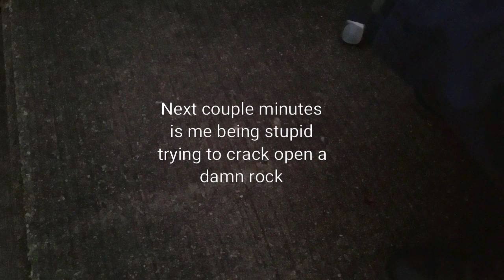Crackin open a rock (not clickbait)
Here's a spicy video of me opening a geode, hopefully it ROCKS

sorry

Also i edited this on my phone and it was a pain in the arse and i know it's kinda not good but that's the meme right kids?

Bartok - 44 Duos Transylvanian Dance

Image - Vermeer Self Portrait

beans